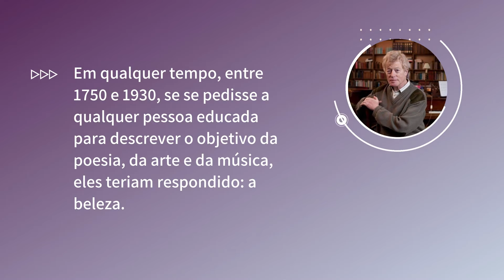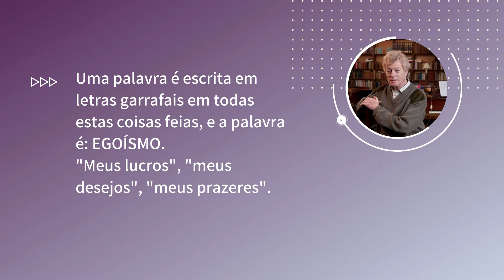Homenagem ao Sir. Roger Scruton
Ontem, dia 12/01/2020, completou o primeiro ano de morte do Sir. Roger Vernon Scruton que foi um filósofo e escritor inglês cuja especialidade era a estética. Scruton tem sido apontado como o intelectual britânico conservador mais bem-sucedido desde Edmund Burke. Foi nomeado como Cavaleiro Celibatário pela Rainha Elizabeth II em junho de 2016. Aqui uma singela lembrança.